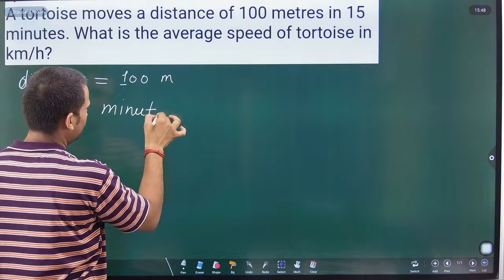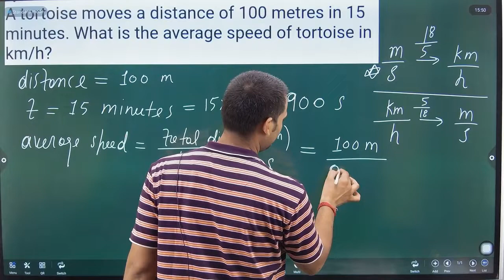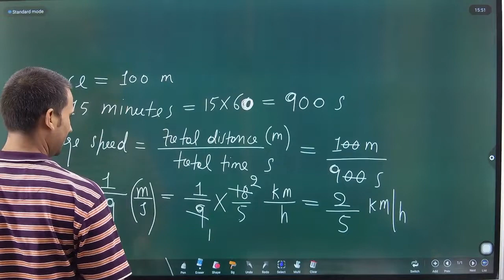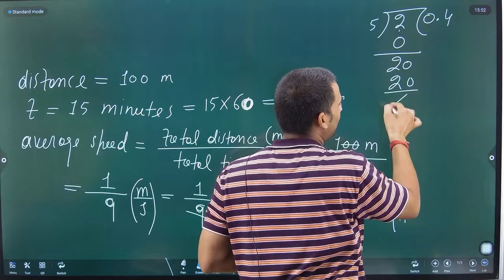A tortoise moves a distance of 100 metres in 15 minutes. What is the average speed of tortoise in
A tortoise moves a distance of 100 metres in 15 minutes. What is the average speed of tortoise in km/h ?